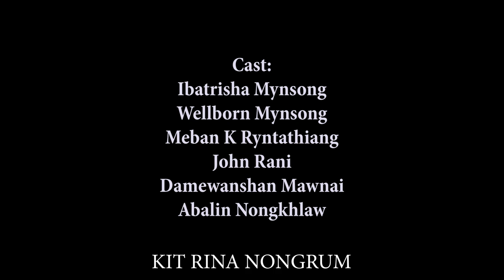Nga Dang Kynmaw // Season II // Part 5 // Khasi Series